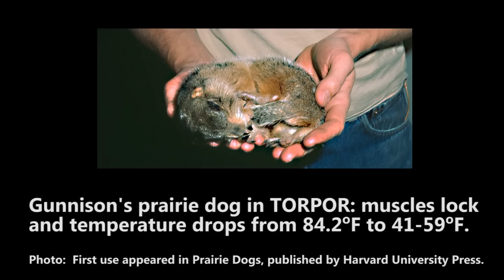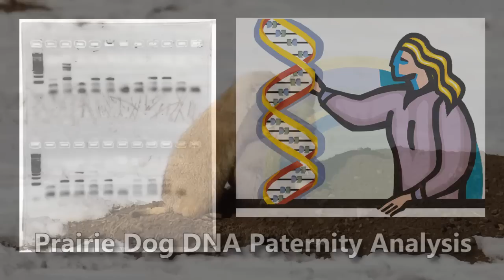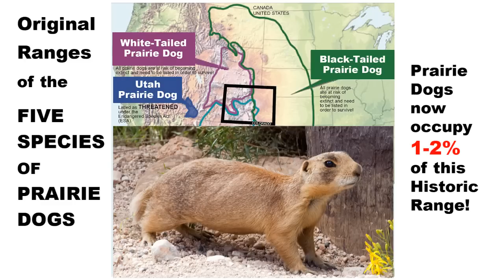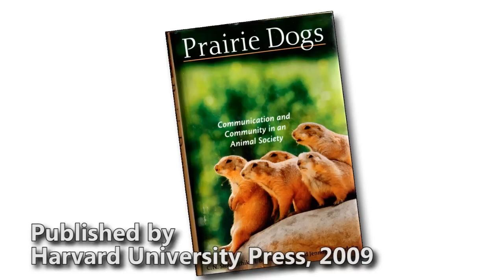Prairie Dogs: America's Meerkats - 2. Social Life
All prairie dogs live in the grasslands of western central North America, and all are social. They live in relative harmony within their social groups. All of the species are similar in their social behavior, although the black-tails are somewhat more social than the white-tails. Learn about a type of hibernation called Torpor that prairie dogs employ. See pups before they emerge from their natal burrows as well as in different stages of life (an average prairie dog lives 3-4 years), rare above ground mating, a lot of greet-kissing, territorial behavior from fighting and aggressive chases to social structure based on plant food sources on each territory, mutual grooming, and prairie dog personalities!

Prairie dogs are considered Keystone Species of their grassland ecosystems -- some 200 vertebrate species and a number of invertebrate species of animals depend on them for food or for their burrows. Prairie dogs survive in 1-2% of their historic range of habitat. Their numbers have declined drastically over the past 100 years to 1-2% of the number of animals there were historically. Agriculture, land development, target shooting and disease are the primary reasons for their continuing decline.

The Mexican prairie dogs are listed as Endangered (under the Convention on International Trade in Endangered Species -- CITES, as well as recognized by the Mexican government as at high risk of extinction), but are still being killed primarily for agricultural land interests. The Utah prairie dogs are listed as Threatened (under the United States' Endangered Species Act -- ESA), but they are being killed due to land development. The other three species need to be listed also in order to have some protection under the law. The Gunnison's prairie dogs are currently under review for listing under the ESA.

A number of prairie animals are at risk of extinction (as well as prairie dogs themselves) because prairie dog numbers are so low. Five animals that are dependent on prairie dogs and are at highest risk are Black-Footed Ferrets, Swift Foxes, Mountain Plovers, Burrowing Owls and Ferruginous Hawks.